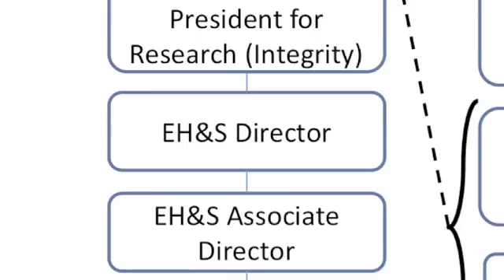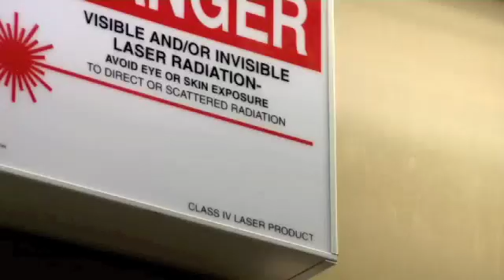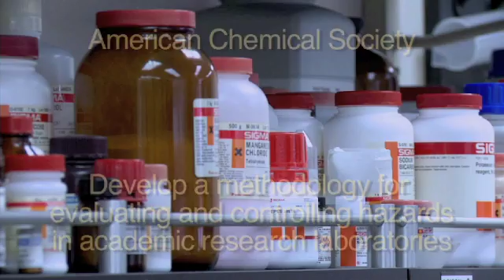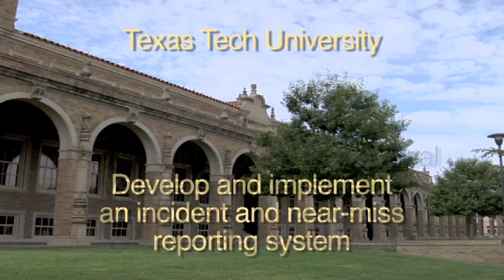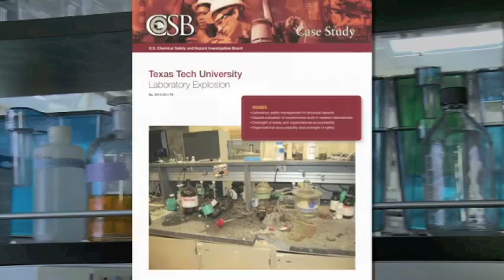Preston Brown's Story - Texas Tech Lab Explosion Case Study - Part 2 - Findings and Recommendations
Preston Brown's Story - Texas Tech University Lab Explosion - A CSB Case Study